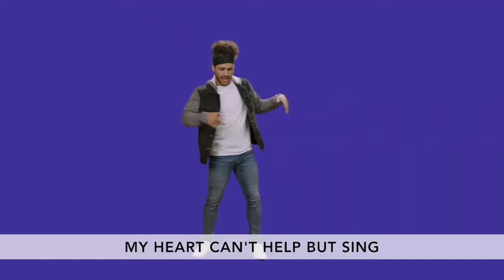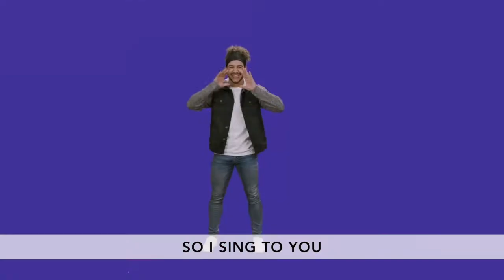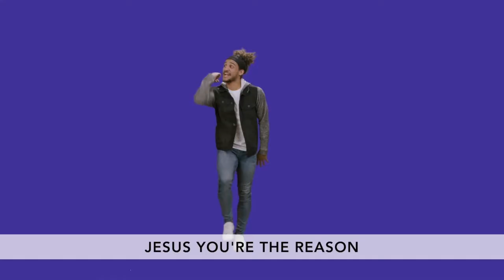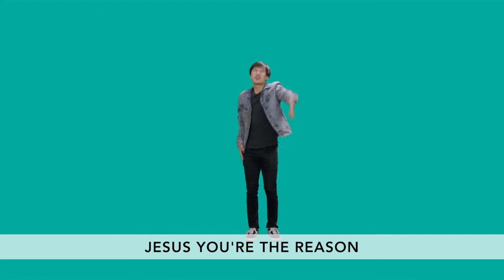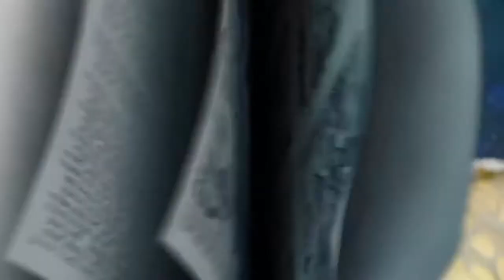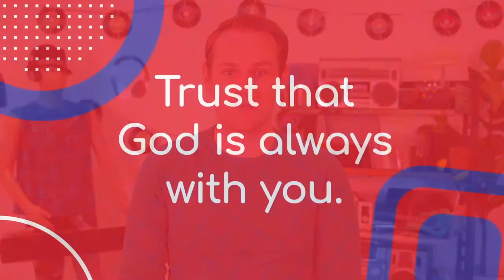2021_07_04 | Ascent Kids | Elementary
Hi friends, we love that you are back for another week of Ascent Kids Online! We hope you enjoy today's episode and have a happy 4th of July!